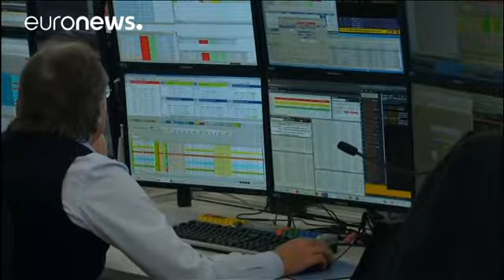Unicredit: Ajuste do preço das ações após mega-aumento de capital - economy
Dia de ajuste do preço das ações Unicredit, após o aumento do capital de 13 mil milhões de euros, o maior de sempre de uma empresa italiana.

A meio do dia, na bolsa de Milão, as ações do banco subiam 1,3%, um desempenho superior a outros títulos bancários. No entanto, na sessão anterior, aquando do aumento do capital, as ações tinham perdido 6,8% e os direitos de subscrição, já com forte desconto, afundaram quase 19%.